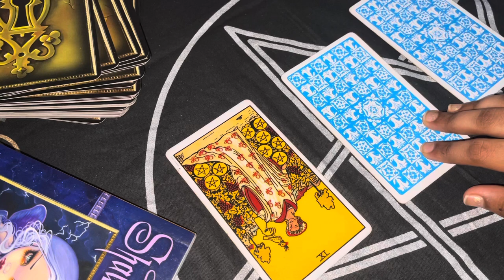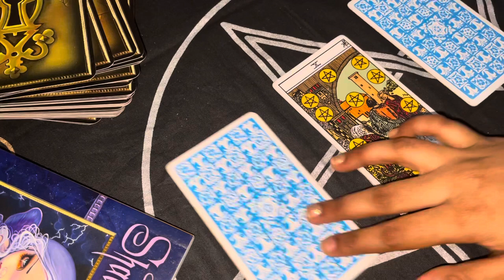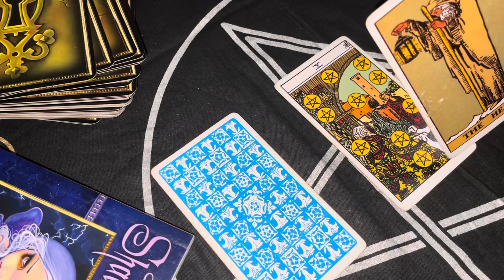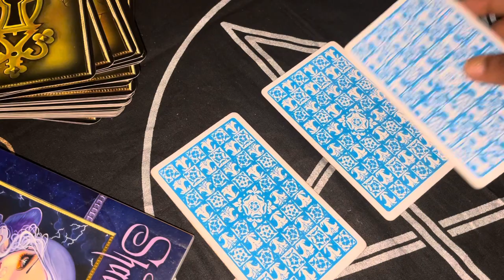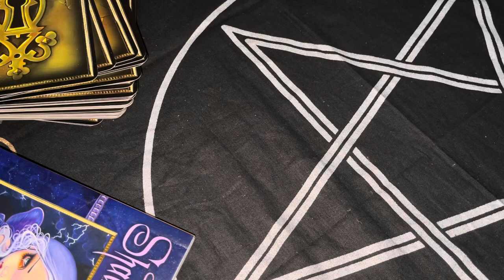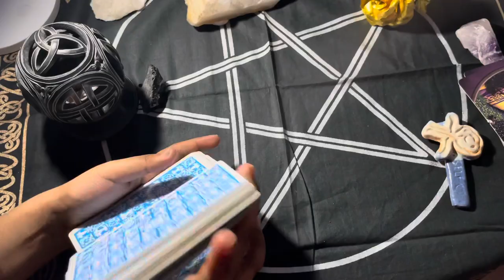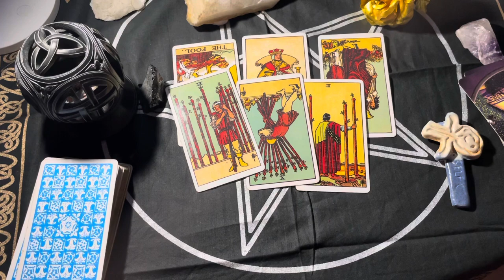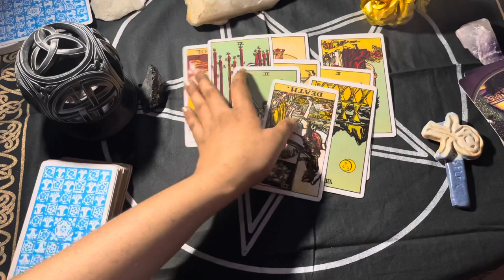VIRGO JANUARY 2021 | THEY ARE DEEPLY SPYING ON YOU !!! Daily love tarot reading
vibutha_love_divinations

vibutha_love_divinations

Decks Used:
Mini Rider Tarot deck:
The Light Seer’s Deck:
The Hermetic Tarot:
Tarot Lenormand
Pre-Raphaelite Tarot
Mystic Monday
Gilded Reverie
Golden Tarot
Gilded Reverie Lenormand
Wisdom Oracle